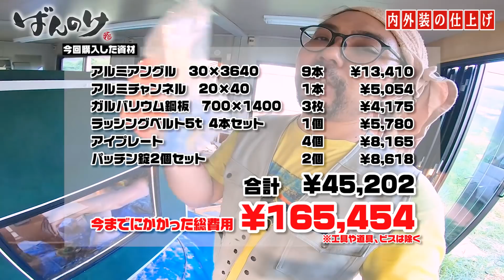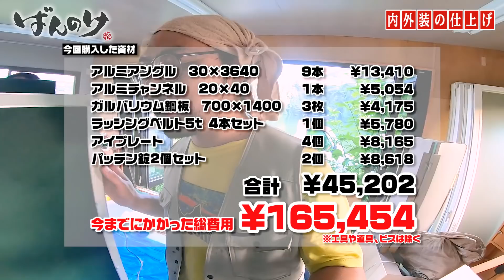【DIY】運べる？軽トラキャンピングカー自作！！【仕上げ編/作業11日目】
僕が使っている工具たち
インパクトドライバー
電気マルノコ
ジグソー

軽トラ キャンピングカー 化計画！！
なるべく ホームセンター の資材だけで！！
といって今回購入したものだとアルミアングル以外はネットで購入しました。。。

少し体調崩して間が空いてしまいましたが
いよいよって感じになってきました！！